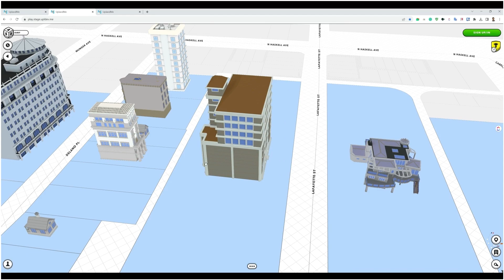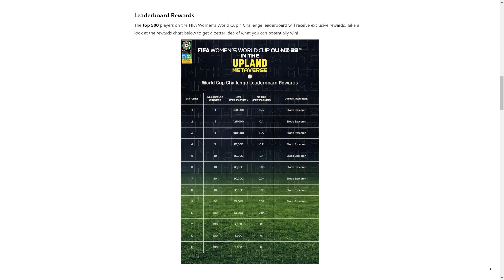Tokyo Has Joined the Upland Metaverse!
In this week's edition of the Upland Update we cover the Tokyo city opening, a master builders update and more! **Correction World Cup Challenge ends at 9am pt.

* Play Upland *
* Connect with Upland on Social Media*